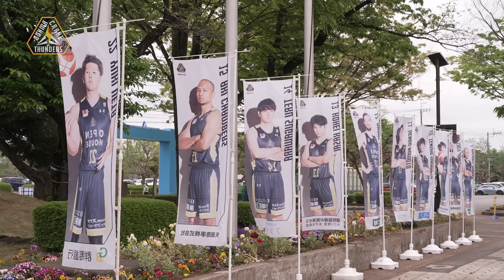B1昇格年に偉業達成！！数々の強豪に加えて、怪我に苦しみつつも、ブースター、ファンの皆さまと一体となった結果が実りました！！2022/4/24 対 横浜ビー・コルセアーズ戦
B1昇格年、最多勝利という偉業を達成目前にしながら、勝ち星を重ねることができず苦しい試合を重ねていた群馬クレインサンダーズ・・・
ブースター、ファンの方々の期待が重くのしかかるように、試合会場に入る選手たちの足取りも重い。
試合前、マイケルパーカーは、連日連戦による練習時間もなくハードな状況の中でも、最大限の力を発揮できるよう集中すると語り、五十嵐圭も、記録達成への意気込みを語る。
五十嵐圭のスリーポイントを始め、シュートとガードが冴えながらも、接戦を制する中、横浜ビー・コルセアーズも、キング関 や 河村勇輝 の冴え渡るシュートに苦しめられ逆転を喫する・・・
再逆転を心に最終クォーターへ望み、選手、ブースター、ファンが一体となる熱い想いがついに実る！
試合後、キャプテン 笠井康平 、トレイジョーンズ、八村阿蓮の各単独コメントも織り込んだ、舞台裏密着版！

▶︎最新情報＆撮影の裏側などは公式SNSにて公開中！

▶︎チャプター
0:00 試合開始前場外
0:30 フルーツトマトを齧る八村阿蓮
0:35 試合開始前場外
0:52 グッズ売り場
1:06 試合前会場
1:27 B1昇格初年度のあゆみ
1:38 選手会場入り
2:11 マイケルパーカーの試合前インタビュー
2:30 五十嵐圭の試合前インタビュー
3:13 試合前練習（五十嵐）
3:27 菅原暉 の試合前インタビュー
3:30 試合前練習（菅原/笠井/上江田/天昇/八村）
4:00 試合開始前オープニングアクト
4:23 じゃれあう菅原、天昇、八村
4:30 リラックスムードの五十嵐、上江田
4:37 オープニングアクト
4:55 ウォーミングアップ開始
6:10 選手入場
7:42 試合開始
7:54 五十嵐圭のシュート
8:08 アキチェンバースのシュート
8:24 ジャスティンキーナン のシュート
8:35 八村阿蓮コート入り
9:03 マイケルパーカーのシュート
9:18 横浜ビー・コルセアーズ キング開のシュート
9:43 後半戦スタート
10:04 五十嵐圭のシュート
10:13 ジャスティンキーナンのシュート
10:20 アキチェンバースのシュート
10:28 横浜ビー・コルセアーズ 須藤昂矢のシュート
10:40 山崎稜 のシュート
10:50 笠井康平のシュート
11:09 群馬61-62横浜 接戦で最終クォーターへ
11:12 アキチェンバースのシュート
11:24 ジャスティンキーナンのシュート
11:50 横浜ビー・コルセアーズ 河村勇輝のシュート
12:10 トレイジョーンズのシュート
12:25 群馬88-84横浜 接戦を制し試合終了&B1昇格チーム最多勝利達成
13:13 喜ぶサンダくん
13:25 選手退場
14:00 バックヤードで喜びを分かち合う選手たち
14:11 ロッカールームでウィスマン監督からの激励
14:35 笠井康平キャプテンの感想
14:50 トレイジョーンズの感想
15:19 八村阿蓮の感想
16:04 エンディングロール